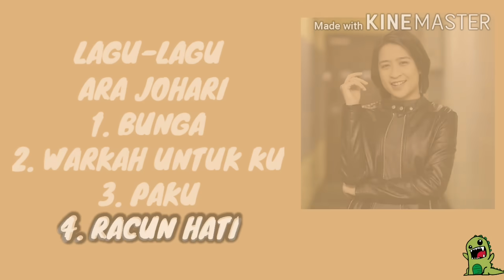LAGU-LAGU ARA JOHARI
Kompilasi lagu Ara Johari

Bunga
Warkah Untuk Ku
Paku
Racun Hati

Comment untuk next artis/band.

Video made with Kinemaster

Rawrr❤